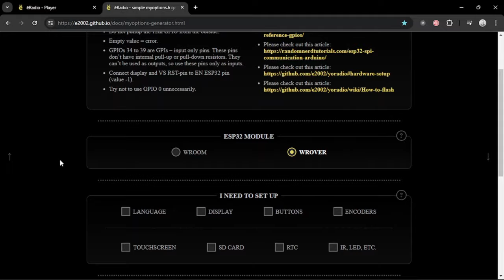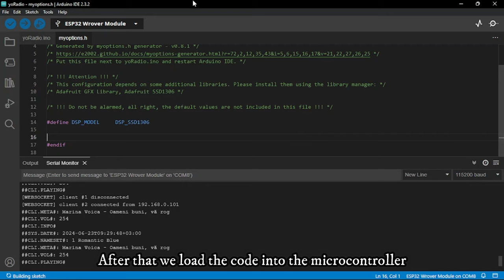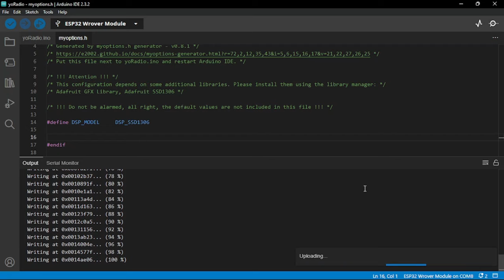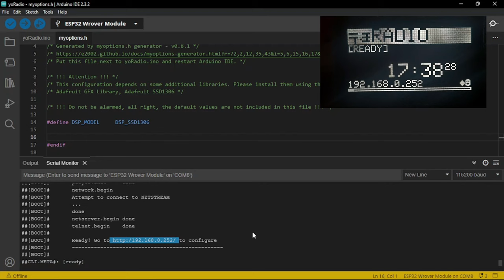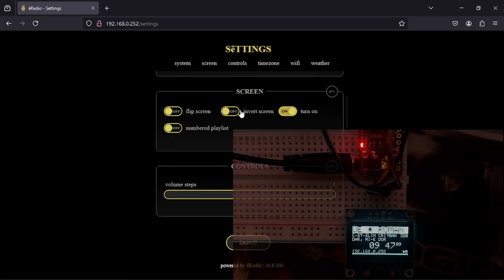yoRadio STEP BY STEP - ( Step 3 - DISPLAY) ESP32 + PCM5102A + SSD1306 OLED display - webradio player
In order for a beginner to have quick satisfaction, I thought it is good to start with components that are easy to configure to work on yoRadio.
For this reason, I recommend this 0.96 inch OLED display with SSD1306 driver to beginners.
This display has only 4 pins, VCC, GND SCL and SDA that connect to the microcontroller.
As you will see in this video, it is very simple to configure and put into operation.
In the following videos we will add other types of displays, some more pretentious even with touchscreen, but we will make the transition step by step so that everyone can make their own yoRadio.

- I bought the 0.96 inch SSD1306 OLED display
- I bought the external antenna for the microcontroller

THE ADVANTAGES OF THIS DISPLAY:
 - It is very easy to configure
 - It's not pretentious
 - Brings quick satisfaction to beginners
DISADVANTAGES OF THIS DISPLAY
 - The dimensions are very small, I recommend using this display only in places where there is no room for a larger display.
 - The image is only black/white (there are also two-color versions and can be adapted to yoRadio).

Cheers to DIY!